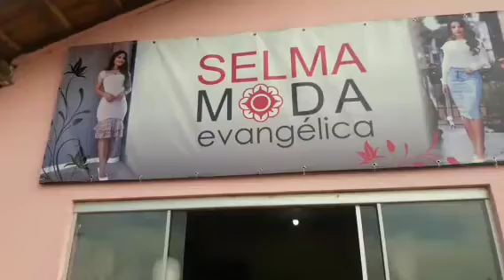Minha Trajetória:A Evolução da minha Loja 🚀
Olá amigas tudo bem eu vou bem graças a Deus. Venho compartilhar com vocês mais um vídeo da Evolução da minha loja  como tudo que, às dificuldades que passei para chegar ao ponto que está hoje  espero que gostem.

Meu Instagram é @selmamodafashion

Quer mandar algo ou parceria?

Meu endereço é Rua Dep Sebastião Alves.n 482.setor Jardim popular cidade de Cocalinho no Mato Grosso CEP 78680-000 Selma Pereira de Souza

Contato para comprar o E-BOOK Campanhas de Vendas Zap 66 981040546